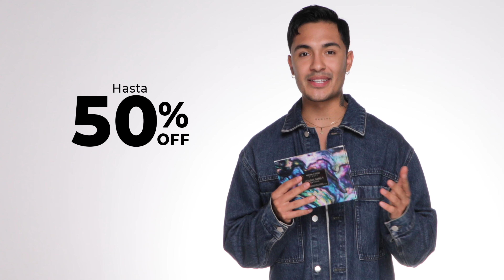Awesome Days con PayPal | Nuestro Secreto